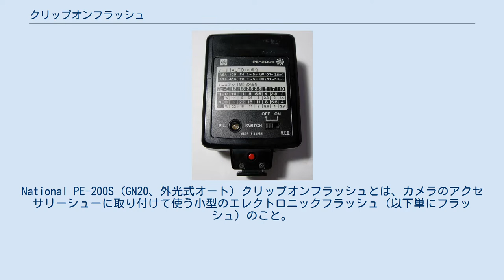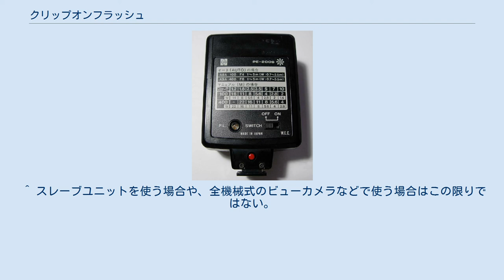クリップオンフラッシュ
National PE-200S (GN20、外光式オート) クリップオンフラッシュとは、カメラのアクセサリーシューに取り付けて使う小型のエレクトロニックフラッシュ（以下単にフラッシュ）のこと。
 グリップタイプのフラッシュに比べ、小型で取り付けも簡単である。
初期のフラッシュはカメラ側端子にシンクロケーブルの取り付けが必要だったが、後にシンクロ接点（X接点とも多く呼ばれる）のついたホットシューが普及して、ワンタッチでフラッシュ撮影が可能になった。
 初期のクリップオンフラッシュは、光量がガイドナンバー20程度までの小型のフラッシュだったが、次第に光量が増えガイドナンバー36以上などと大型化した。
その他望遠対応、マクロ対応など多機能化した。
複数の画角に対応させるため、交換式拡散パネルやズーム機能を持つ機種もある。
 大型化したフラッシュをファインダー交換式でファインダー上部にシューがある機種で使うと、ファインダーに対する機械的な負荷が問題になる。
そのような場合は、市販のブラケットで擬似的にグリップタイプとして使用することもできる。
ただしこの場合は、フラッシュをシンクロケーブルでカメラに接続する必要がある。
 ナショナルPE-200Sの背面。
距離に応じた絞り値が表になっている オート調光ができるのは、自動調光機能を持つフラッシュだけである。
スタジオ撮影や集合写真などで使う大型フラッシュでは、光量調節がマニュアルのみのものもある。
 初期のフラッシュでは光量が固定（調節すら不可）だったため、ガイドナンバー（およびISO感度）に合わせて絞り値を調整する。
 現在の多くのフラッシュでは、これらの数値はフラッシュ操作部などで一覧表示されており、簡単な撮影の場合は暗算する必要がないようになっている。
 マニュアルフラッシュ撮影での露光計算の手間をなくすため、カメラ側に搭載されたフラッシュ撮影用自動絞り調節装置。
 フラッシュの指定する特定の絞り値に設定しておけば、レリーズを押した時点でフラッシュ側で被写体の距離に合わせて（被写体から返ってくる反射光の強さを測定して）光量を自動的に調節する仕組みである。
測光部がフラッシュ本体に設置されているために、望遠撮影・マクロ撮影では大きな誤差が生じることがあって調光対応ができない。
この対策として、測光部を取り外しレンズ先端に取り付けることでマクロ撮影に対応する製品もある。
 通常のTTL測光と同じく、撮影用レンズを通った光でフラッシュ光量を調節する仕組み。
したがって、望遠撮影でもマクロ撮影でも正確で、特別な調整は不要である。
これにより、マクロでフラッシュを併用することが格段に便利になった。
 TTL自動調光に対応したカメラは、オリンパスOM2やペンタックス LXなど中級以上の一眼レフが大半だが、ローライフレックス2.8FXは二眼レフでありながらTTL自動調光に対応している。
 近年のオートフォーカス式一眼レフカメラやデジタル一眼レフカメラでは、TTL自動調光による露出決定に、装着しているレンズの焦点距離（ズームレンズなら画角も）・ピント距離や、AF測距点からのメイン被写体の位置情報などの情報を加味することで、より正確に調光できるものが大半である。
 もっとも、これらの機能を最大限利用するためには、シンクロ信号以外の各カメラメーカーごとに異なる仕様のデータを正確に読み取り・反映させることのできる専用のフラッシュ機種が必要となる。
 1960年代から1980年代頃に製造されたフラッシュの多くは、シンクロ信号の電圧が数十ボルトから数百ボルトあり、最近のオートフォーカスカメラやデジタルカメラは対応していない。
これらのフラッシュを新しいカメラに使うと、最悪の場合はカメラを故障させる恐れがある。
機械式シャッターの場合、接点は機械スイッチであったため高電圧の影響は受けなかったが、現在のほとんどのカメラやフラッシュは電子的に制御されているため、信号電圧が数ボルトしかないことを前提に設計されている。
したがって、旧式のフラッシュを新しいカメラで使用する場合は、メーカーに仕様を問い合わせる必要がある。
これは、クリップオンタイプだけでなくシンクロコードを用いる場合でも同様である。
 ^ ホットシューアダプターをカメラ側接点に接続してブラケットに取り付けると、アダプターをカメラから取り外すまではホットシューのように使用できる。
 ^ TTL自動調光フラッシュであっても、等倍接写などではレンズが陰になってしまい対応できない...